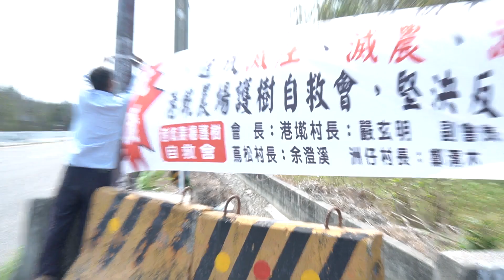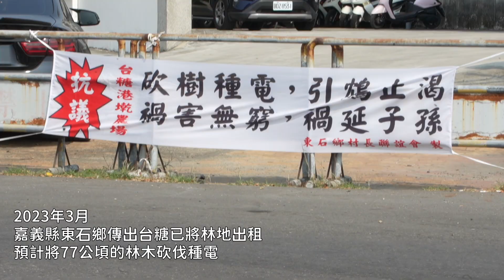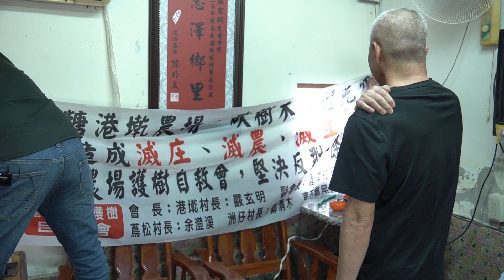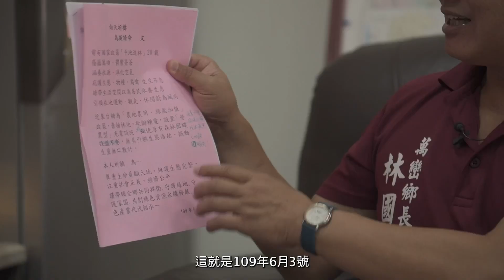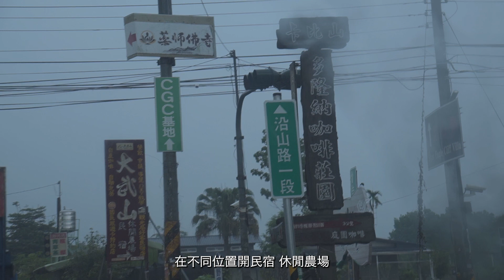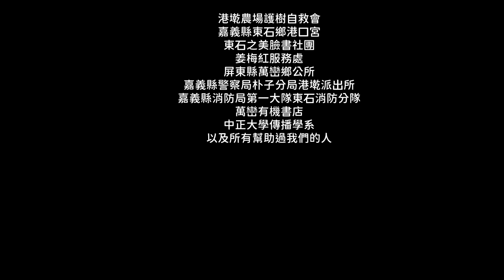【2023】【第15屆瘋影展｜紀錄片組】歡迎光臨？